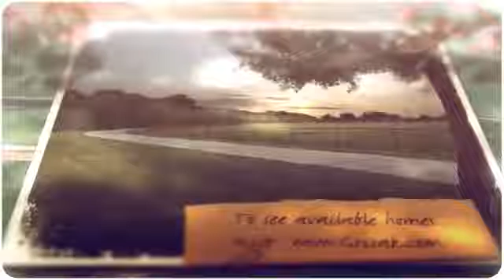LucasTX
Scenes from around beautiful Fairview, Lucas, Allen, Parker Texas.